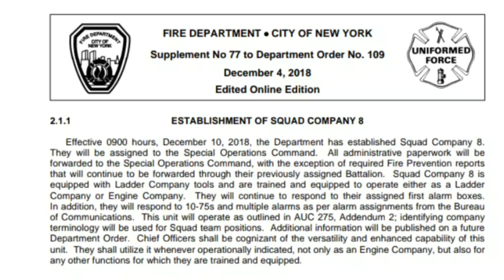ESTABLISHMENT OF FDNY SQUAD 8 On 0900 Hours 12/10/18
Good Luck Great to have a squad company added to the FDNY

WELCOME TO JEFFSTANG NEW VIDEOS UPLOADED DAILY I READ EVERY COMMENT, THANKS AND ENJOY PLEASE LIKE FOR MORE VIDEOS!